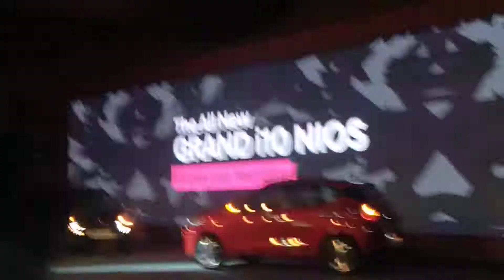Super performance at the launch of Hyundai Grand i10 Nios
Hyundai, andaz, aerocity